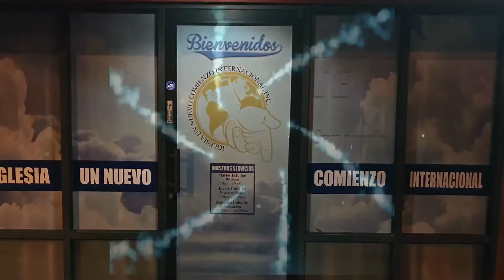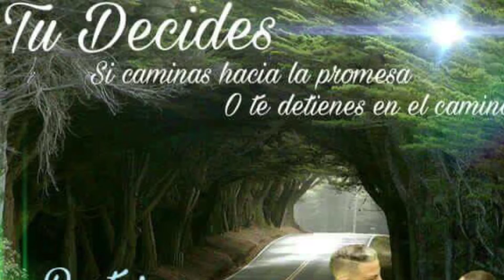Iglesia Un Nuevo Comienzo Kissimme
Iglesia Un Nuevo Comienzo kissimmee